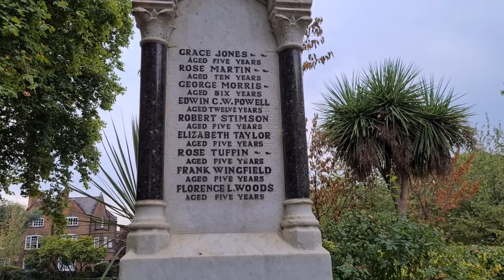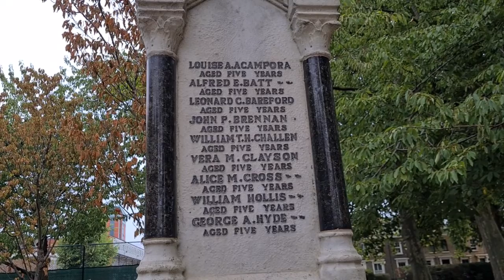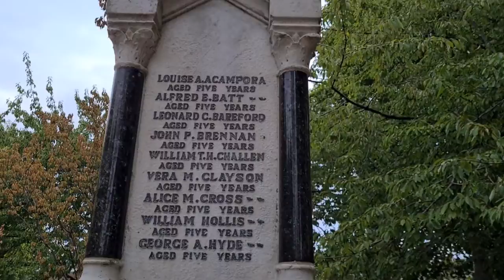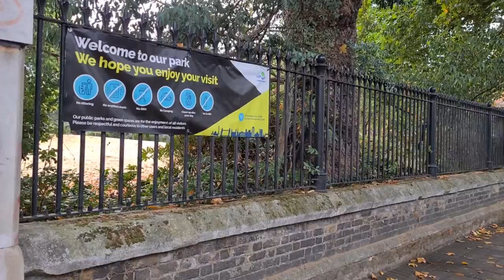The Upper North Street School WW1 Disaster Memorial in Poplar Recreation Ground. See description🇬🇧🕊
Visiting the Upper North Street School Disaster memorial, in Poplar Recreation Ground. I'd been meaning to visit the memorial for a while now = a managed to cover it, on Wednesday after my St Matthias Churchyard video. I've covered the children's & Mr Batts' graves in East London Cemetery, on a previous visit = but for anyone who hasn't seen that one, click the link below & it'll take you straight to the video ⬇️

This video ⬇️ consists of my location recording + some original material regarding the deaths of the Children & Mr Batt in the air raid that killed the children on.
Upper North Street School Air Raid, June 1917

Most people associate The Blitz & Air Raids with World War Two, but the first airborne terror campaign in Britain took place during the First World War. Air raids in World War One made significant damage and took many lives. German raids on Britain, for example, caused 1,413 deaths 3,409 injuries. Air raids provided an unprecedented means of striking at resources vital to the enemy's war effort. Many of the novel features of the war in the air between 1914 and 1918 - the lighting restrictions and blackouts, the air raid warnings and the improvised shelters - became central aspects of the Second World War less than 30 years later. The East End of London was one of the most targeted places. Poplar, in particular, was struck badly by some of the air raids during the First World War. Initially these were at night by Zeppelins which bombed the area indiscriminately, leading to the death of innocent civilians.

The first daylight bombing attack on London by a fixed-wing aircraft took place on 13 June, 1917. Fourteen Gothas led by Squadron Commander Hauptmann Ernst Brandenberg flew over Essex and began dropping their bombs. It was a clear day and the bombs were dropped just before noon. Numerous bombs fell in rapid succession in various districts in the East End. In the East End alone; 104 people were killed, 154 seriously injured and 269 slightly injured.

The gravest of incidents that day, was the damage done to a Council school in Poplar. In the Upper North Street School at the time were a girl's class on the top floor, a boy's class on the middle floor and an infant class of about 50 students on the ground floor. The bomb fell through the roof into the girl's class; it then proceeded to fall through the boy's classroom before finally exploding in the infant class.

Eighteen students were killed overall. Sixteen of these were aged from 4 to 6 years old. The two teachers of the infant class acted like heroines as they got everyone out of the building before helping others who were rescuing bodies from the rubble. Panicked mothers searched for their children, desperately hoping they were not one of those caught in the blast. As quickly as possible, the bodies of the children who were killed were removed to the mortuary, and the injured were cared for by nurses and surgeons and taken to the hospitals. The mayor of Poplar at the time, Mr. Will Crooks, expressed his grave sorrow for those affected by the bombing; he said that the children had truly suffered for their country.

About a week later, one of the biggest funerals in London was held for these infants. It was a sad day. Fifteen children were buried in a mass grave at the East London Cemetery, while the other three children had private graves. Brothers and sisters of the children looked on with mournful faces, some having also been in the school at the time of the bombing.